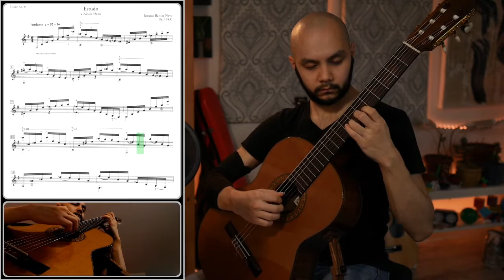Estudo - Jonatas Batista Neto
THE GRIND continues... 7th and final piece of youtube weekTM
orange: 64 hrs →(+12)→ 76 hrs

red: 216 hrs